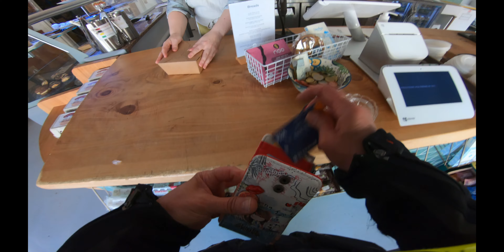Our First Moto Camping Trip | Will we like this kind of travelling?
Join us on our first-ever motorcycle camping trip along the Wild Atlantic Way in Ireland, as we explore whether this outdoor craic will be our new favourite thing while travelling! From setting up camp, cooking in smaller pots and sitting by the fire under the stars, we captured the moment as well as anticipation, excitement, and maybe a few surprises along the way. Will this be the start of a new way of travelling for us? Let's find out together!

MOTOVLOGGING
DJI Osmo Action
RØDE Lavalier GO

AUDIO RECORDING
Hosa Stereo Breakout 3.5 Mm Trs to Dual 3.5 Mm Tsf
Movo MV-RC100 3.5mm Male Line-in to Male Microphone Attenuator Cable
StarTech.com 3.5mm Audio Extension Cable

ACCESSORIES
Quad Lock Motorcycle
Handlebar Mount
Vibration Dampener
Mirror Mount
Ball Adaptor Mount